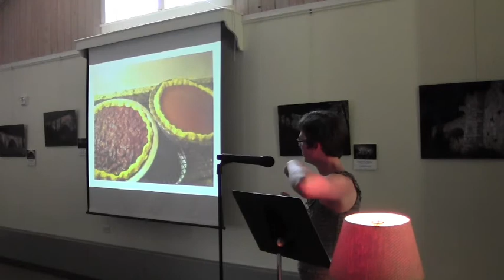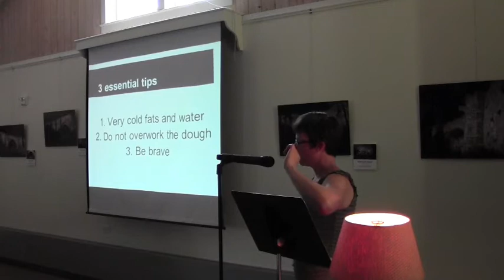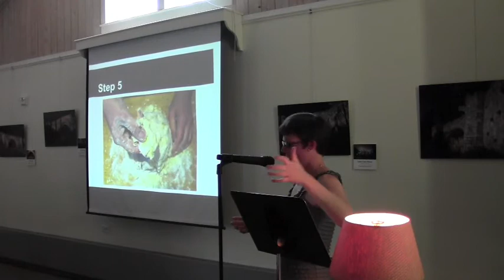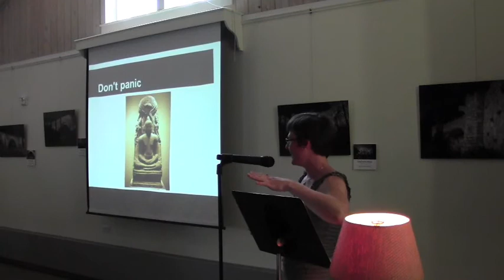The Perfect Pie Crust...and Why it Matters by Brook Minner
On May 1, 2013, the Abbe Museum and the Northeast Harbor Library hosted the first Pecha Kucha MDI night, emceed by the fabulous Lyzz Bien.